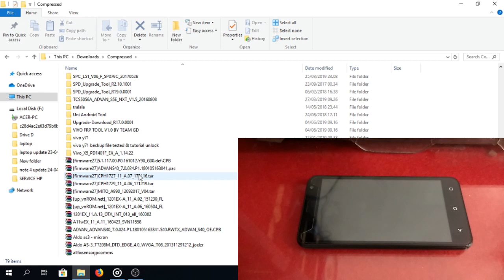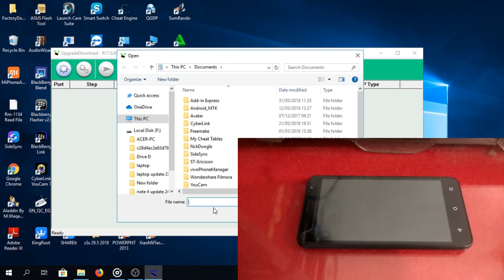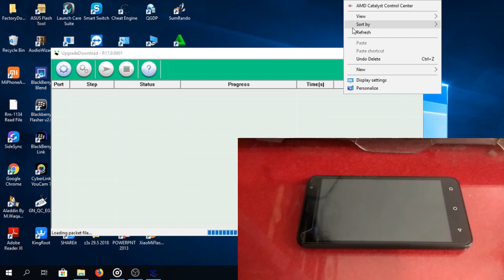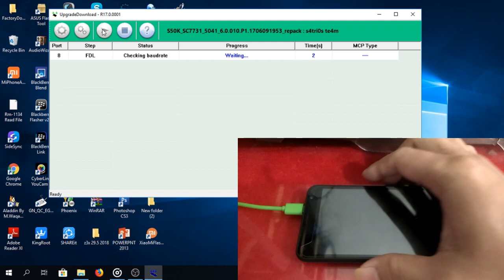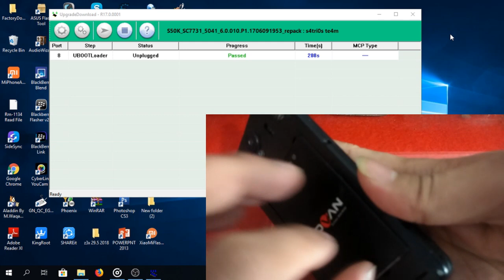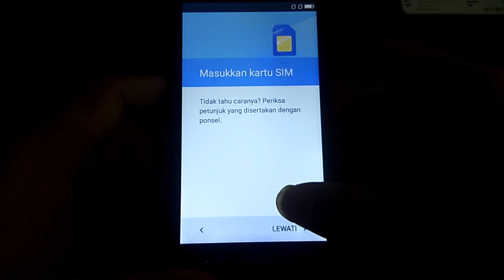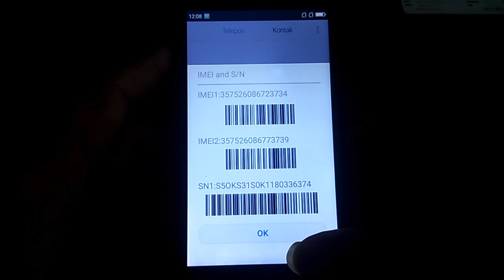Flash Advan S50k Bootloop Bandel Done 100%